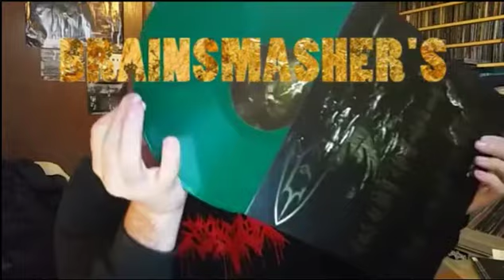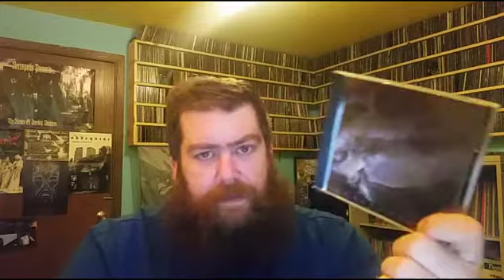Loss "Horizonless" Review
Check out this amazing record!